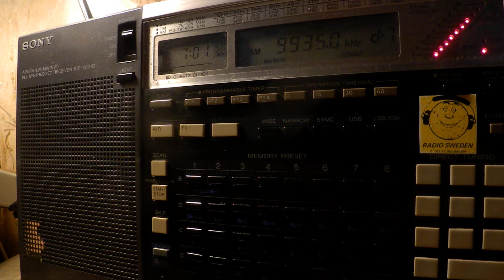25 10 2017 Voice of Greece in Greek to WeEu, WeEu 0700 on 9420 Avlis tx#3, 9935 Avlis tx#1